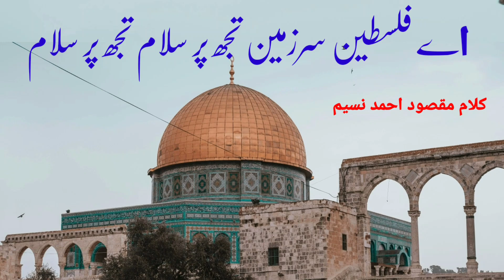Ae Sarzameen Palestine Tujh Per Salam اے سر زمین فلسطین تجھ پر سلام /Maqsood A Naseem/shoqat Shoqeen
Ae Sarzameen Palestine Tujh Per Salam اے سر زمین فلسطین تجھ پر سلام klam Maqsood Ahmad Naseem voice shoqat Shoqeen by Aajiztv .The photos and videos in this video are copyright free from pexelss.com